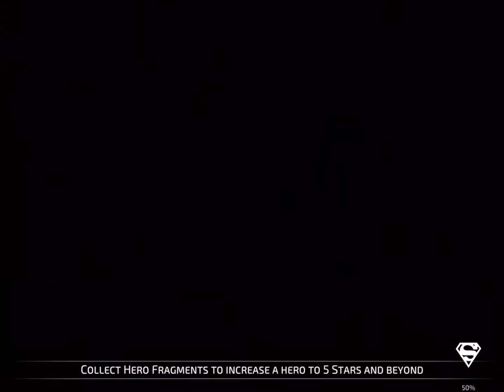DC Legends - Robin’s PvP reward week - Uncut full board clear #5 part 3/3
DC Legends - High end PvP - Last uncut full board clear during Robin’s PvP reward week before the reset.